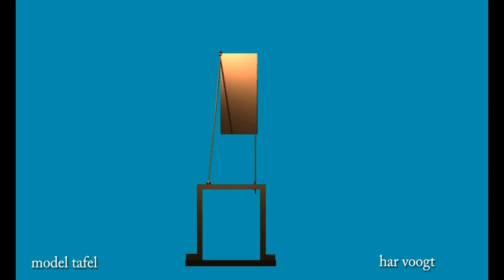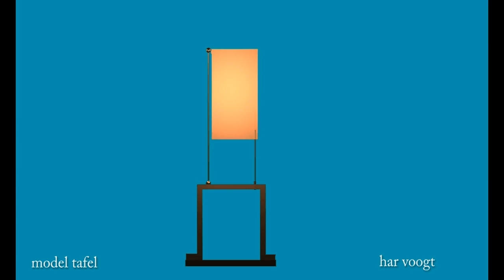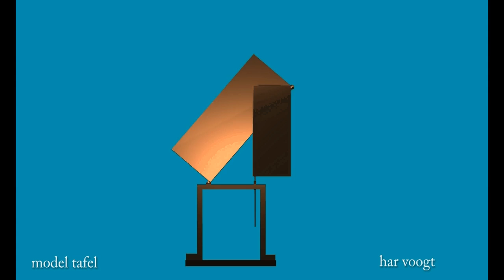mod tav 08 01 4x xt